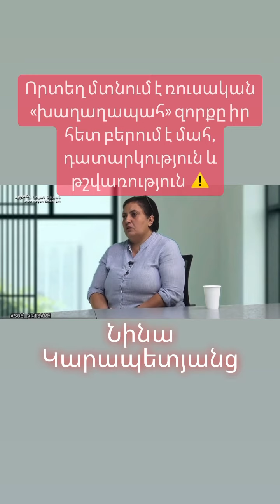artsakh armenia pashinyan nikol russia հայաստան նիկոլ_փաշինյան пашинян ռուսաստան